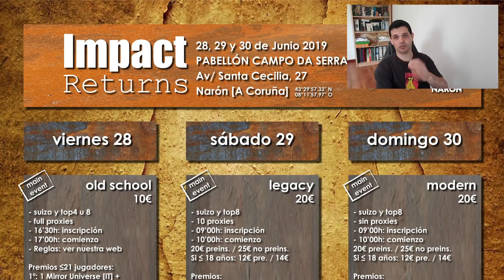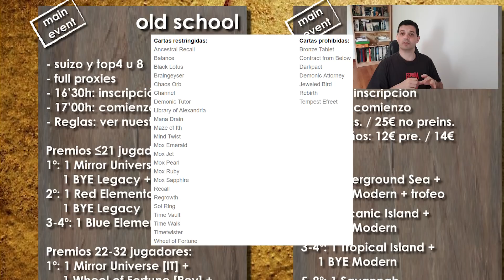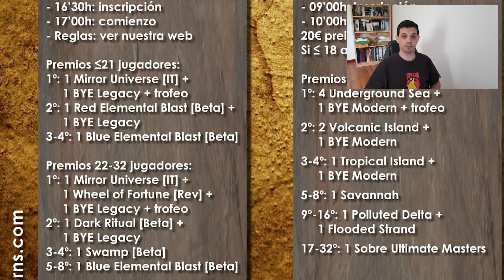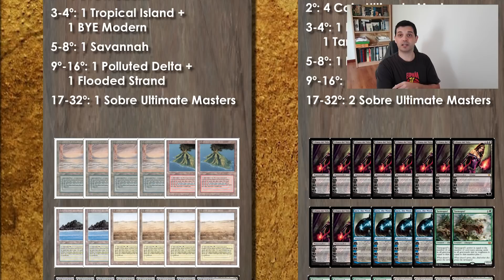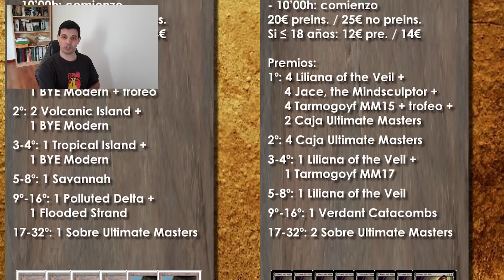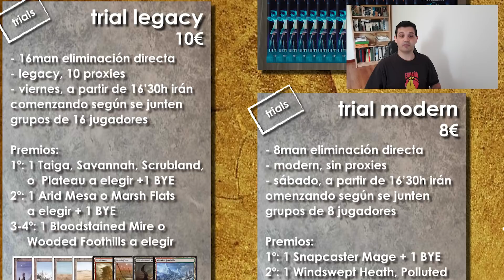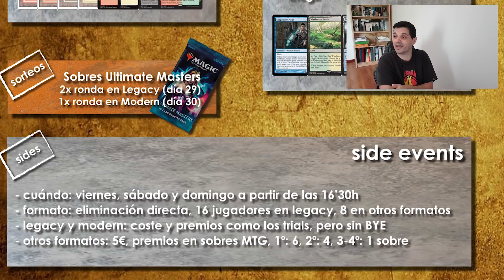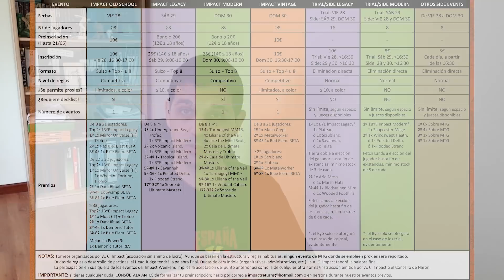Anuncio del IMPACT RETURNS 2019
Y sobre todo muchas gracias por todo el apoyo :)